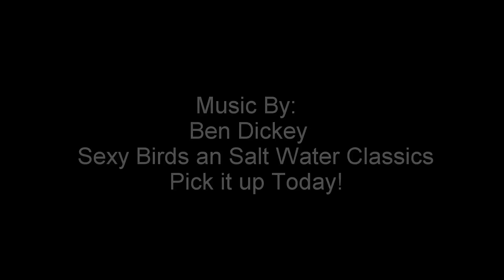Jeems Bayou Paddling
Early morning paddle to beat the heat out on Caddo lake.  Practicing using the GoPro.  Dedicated to my buddy Ben Dickey who has a new album out!